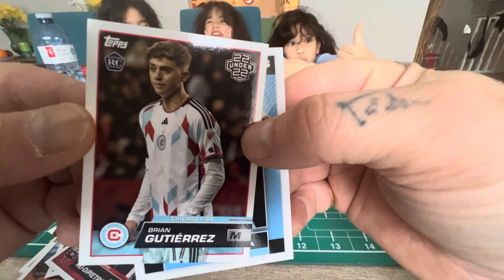MLS card opening 2023 autograph Facundo Torres